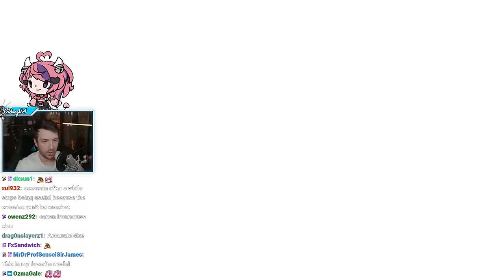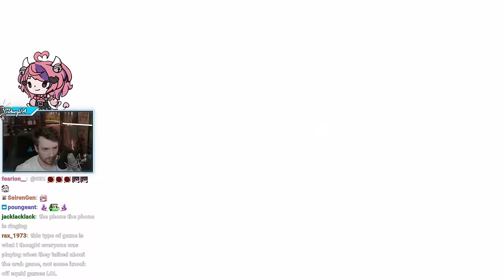Are We THE Crab Champions? ft. Ironmouse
"GAMING WITH A GREMLIN." was originally streamed on [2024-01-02 to 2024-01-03].

Timestamps:
0:00 Crab Champions
25:11 BRB
30:33 Just Chatting
1:18:27 Ironmouse Back - Crab Champions
1:29:27 Just Chatting
1:53:42 Ironmouse Back - Crab Champions
2:59:10 Outro

Channel's uploads & thumbnails by:
Jun (junxeno)